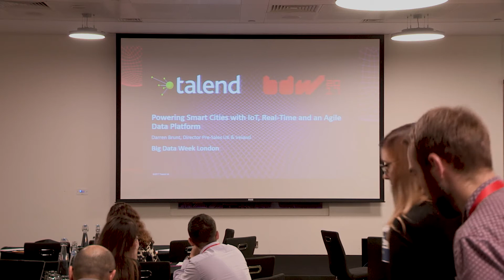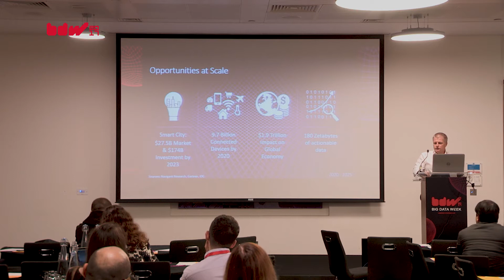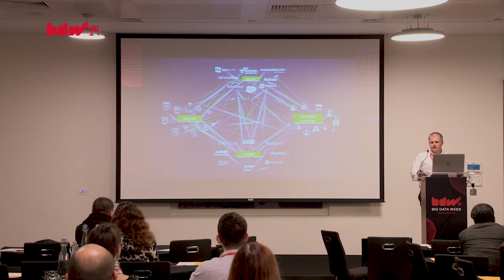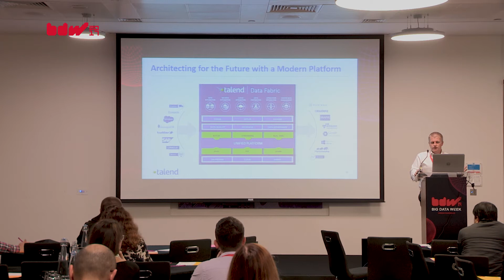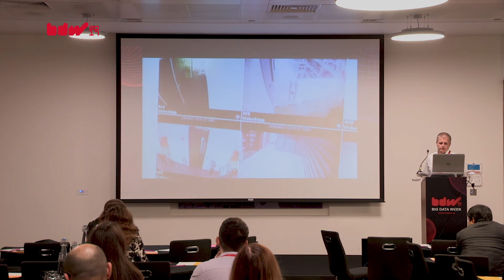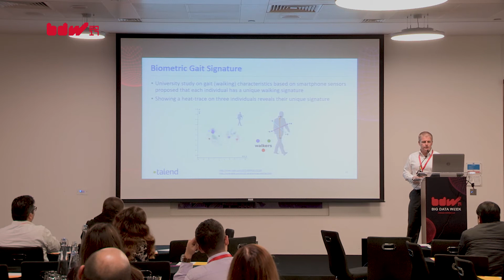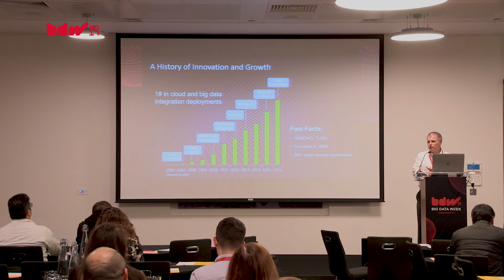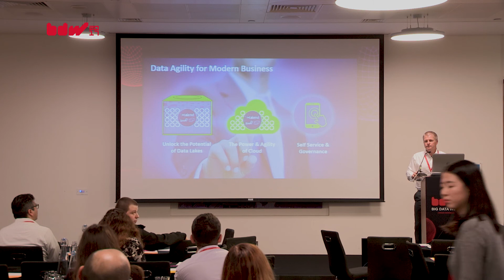Powering Smart Cities with IoT, Real-Time and an Agile Data Platform - Darren Brunt, Talend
Smart cities have the potential to change our lives at so many levels for citizens: less pollution, reduced parking obstacles, better health, education and more energy savings. Real-time data streaming and the Internet of Things (IoT) possess the power to turn this vision into a reality. However, most organizations today are building their data infrastructure to focus solely on addressing immediate business needs vs. a platform capable of quickly adapting emerging technologies to address future business challenges. In this session, we will showcase how Johnson Controls utilized sensors, big data integration, and cloud-based data lake solutions to create its own connected building, The One Albert Quay Building in Ireland.